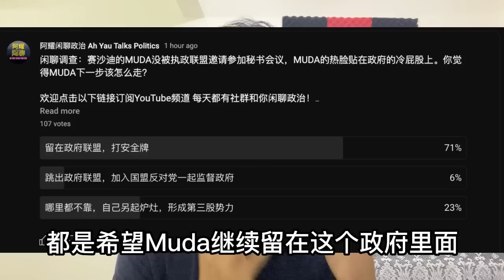从风云人物变成边缘人物，夹在两只大象的小老鼠-赛沙迪。Muda今后该该退出联盟政府吗？｜阿耀闲聊政府